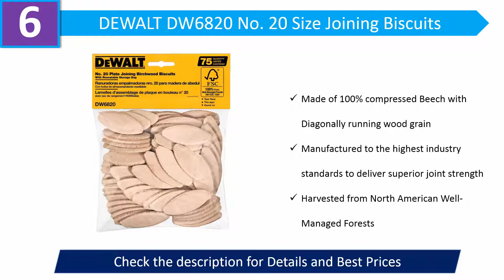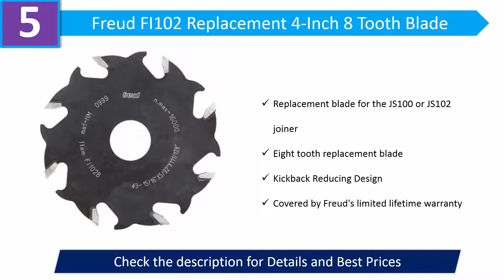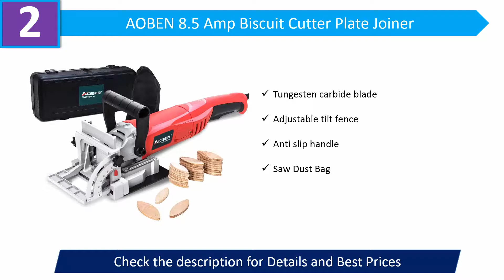The Best Biscuit Joiners 2019 - Top 7 Biscuit Joiners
07. PORTER-CABLE 5562

06. DEWALT DW6820

05. Freud FI102 Replacement

04. PORTER-CABLE 5561

03. PORTER-CABLE 5554

02. AOBEN 8.5 Amp Biscuit

01. REXBETI Wood Biscuit